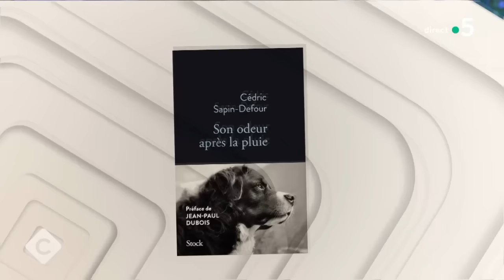La patte de Cédric Sapin-Defour - C à Vous - 03/10/2023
Et retrouvez-nous sur :
Invité : Cédric Sapin-Defour
• Chacun cherche son chien
• “Un homme et son chien”
• Une déclaration d’amour à son chien
• “Son odeur après la pluie”, un roman qui sent
• Hommage au meilleur ami de l’homme
• Vétérinaires, des héros du quotidien
• “Son odeur après la pluie” : Nom d’un chien !
• La patte de Cédric Sapin-Defour
• Triste record pour la SPA
• Un premier roman qui a du chien
• Le phénomène éditorial de l’été